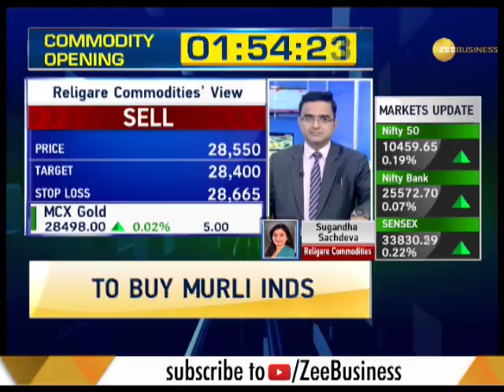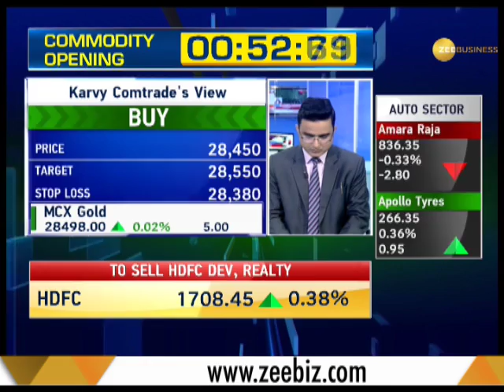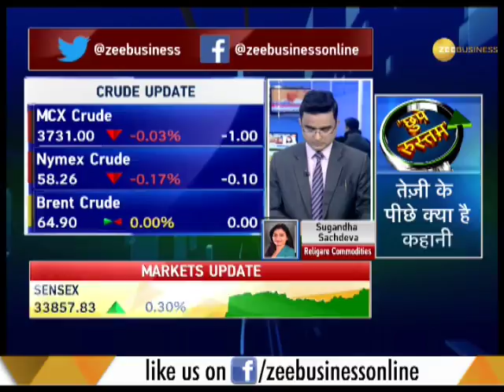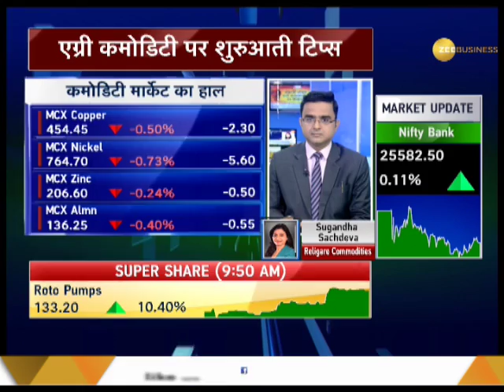Know best ways to earn profit in commodity market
Know best ways to earn profit in commodity market in the national and international market. Watch to know more.